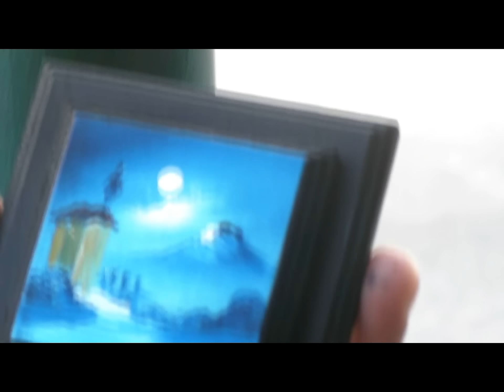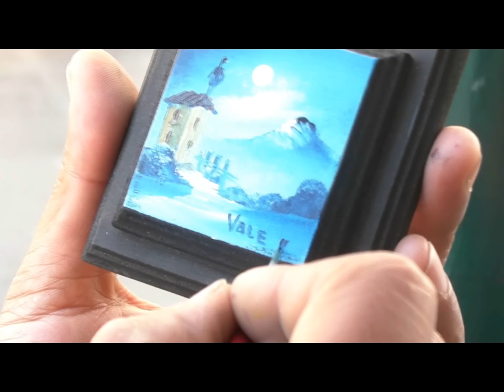Pintura: Pintando una noche azul: Por Juan Placido Vazquez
Detalle pintado para: Valeeriia Yazsmiin
Pintor: Juan Placido Vazquez
Camara y Edición: Jork